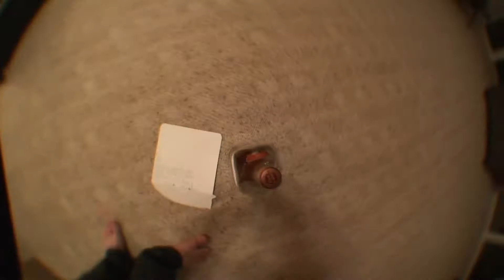Michigan - Glenn Shore, USA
Michigan - Glenn Shore, USA, May 2009
( materiał filmowy (poza muzyką), wyłącznie mojego autorstwa - życzę miłego oglądania!! )